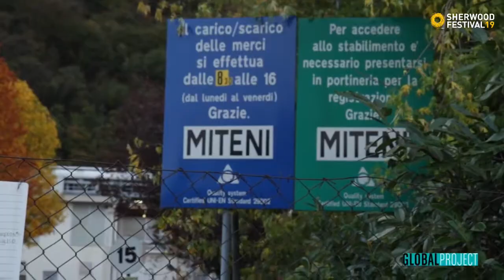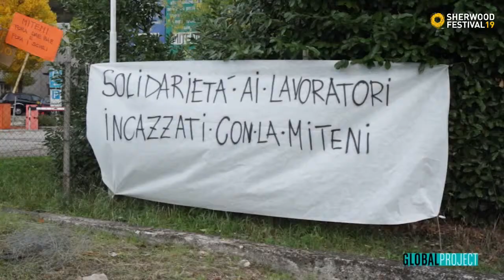11.6.19-Sherwood Festival 2019-"Non torneranno i prati. Storie esplosive di Pfas e spannoveneti".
di Alberto Peruffo. Conduce Italo Madia - ZERO PFAS Padova